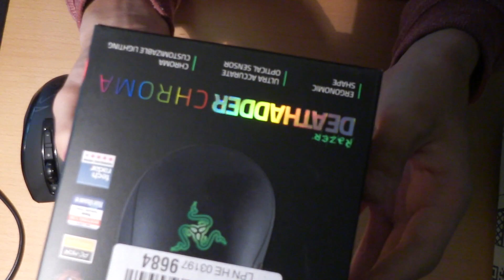UNBOXING RAZER DEATHADDER CHROMA + HANDCAM IN QSG! | 2,4k :3 | Kotti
Heute:

Server:
Modus:
Map:
Mitspieler:
Links:

- Ich hoffe :)

-MovieMaker 2016

Auf folgenden Sozialen Netzwerken findet man mich :

- Facebook (Inaktiv) - KottiXD
- Twitter (Aktiv) - xKotti
- Instagram (Aktiv) - xKotti
- YouTube (Aktiv) - KottiXD